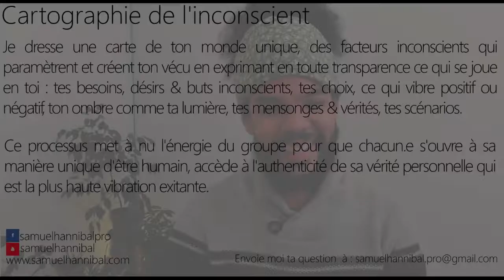Pourquoi je suis fatigué d'être prise pour une voyante ? J'ai un sentiment de lassitude